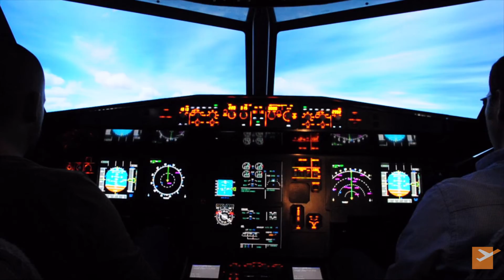A Day at the Airport — Ein Tag am Flughafen — 09.08.2016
The 2016 company outing led the team of TRS Aviation Consulting GmbH to Frankfurt Airport. A very obvious place for technical editors writing aviation manuals, isn't it...? ;-)

Der Betriebsausflug 2016 führte das Team von TRS Aviation Consulting GmbH zum Flughafen Frankfurt. Ein logischeres Ziel für Technische Redakteure im Luftverkehr ist uns nicht eingefallen... ;-)